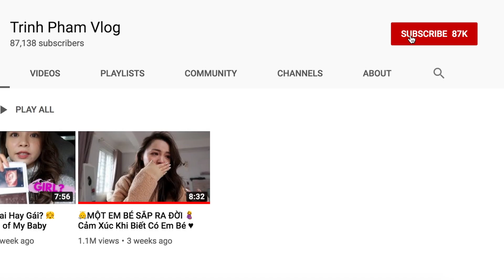💑 Hỏi Vợ Chồng Tui ❤️ Husband & Wife First Time Q&A ❤️ TrinhPham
Sau bao ngày các quý vị yêu cầu chồng Trinh lên sóng, thì hôm nay ngày lành tháng tốt, chúng mình đã làm video trả lời câu hỏi này đây 😝 Nên là xem xong mọi người phải Like cho bọn tớ đấy nhá!! Chiếc video đầu tiên cùng nhau nên hầu hết là những câu hỏi để bọn mình làm quen với nhau đã nhé ❤️ Sau video này làm thử thách gì cho ngầu nhỉ?

➫ Video filmed by Mạnh Cường
➫ Video edited by Trinh Pham
➫ Thumbnail & intro by Trinh Pham